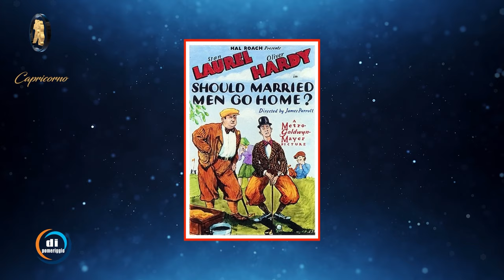Oroscopo Musicale del 19 gennaio - Oliver Hardy (Ollio)